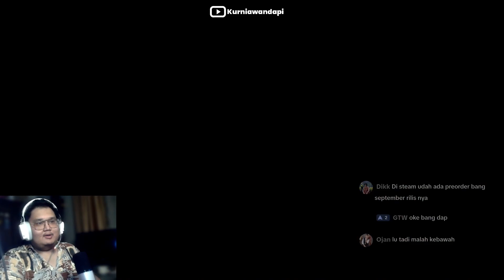I'M SORRY!!! | Still Wakes The Deep #9